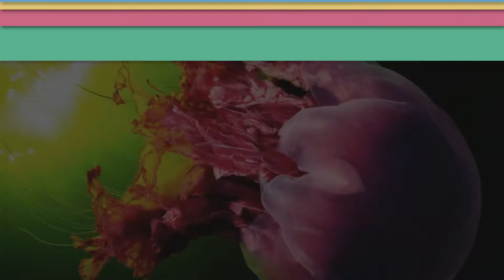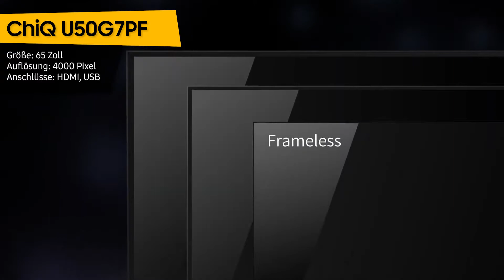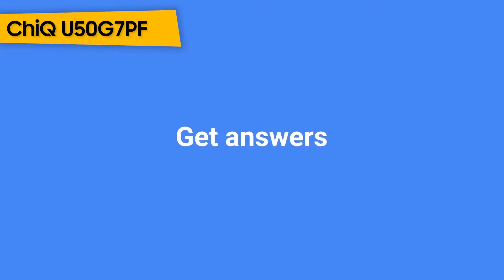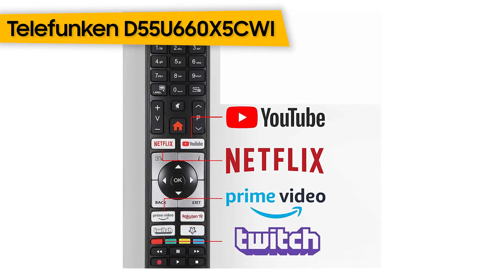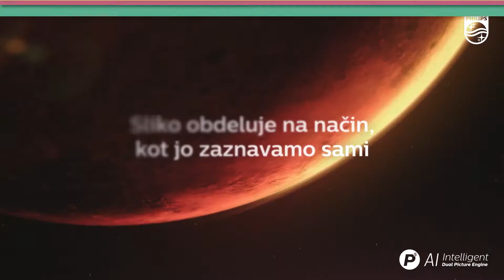TOP-7. Die besten Fernsehers bis 500€. Test & Vergleich. Dezember 2022 | Deutsch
Panasonic TX-39JSW354